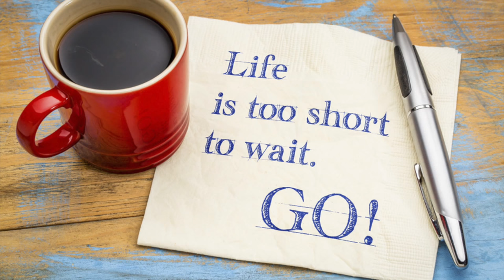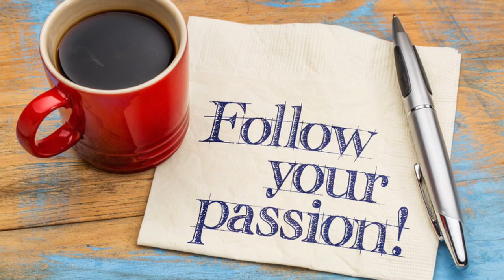bracelet - tutorial by MOIKO [EN]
See how to create beautiful bracelet using polymer clay and flower-shape silkscreens by MOIKO.
silk screens available on etsy